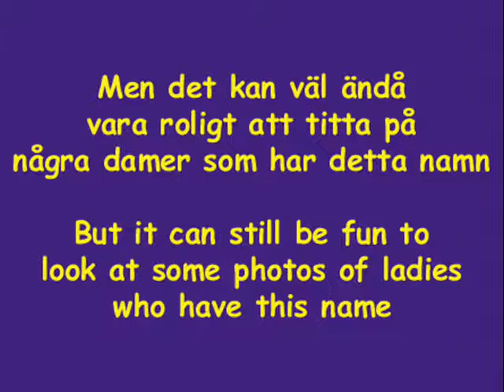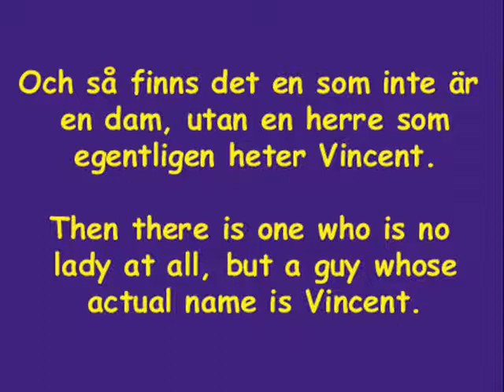Dagens Dam 27 maj 2008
Vilket flicknamn döljer sig bakom musiken? Which female name is hidden behind the music?